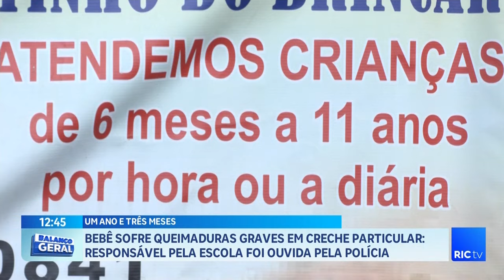Bebê sofre queimaduras graves em creche particular; responsável pela escola foi ouvida pela polícia